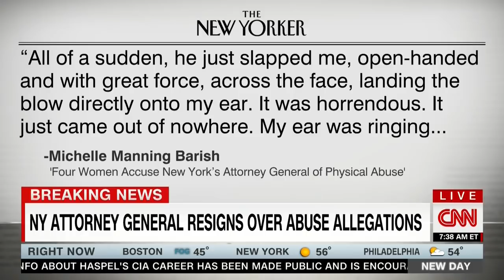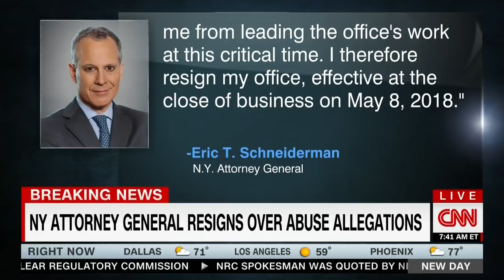RONAN FARROW FULL INTERVIEW WITH ALISYN CAMEROTA - NEW DAY (5/8/2018)